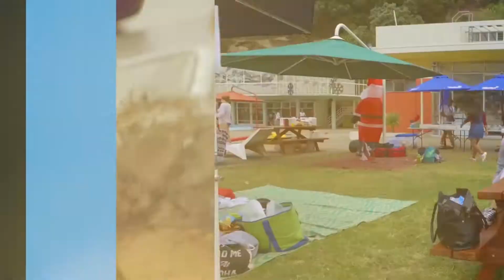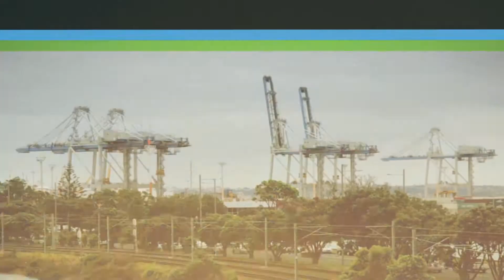True's Showreel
This is a showreel capturing some of my personal work from the past few years. This video features music from a Polynesian artist Te Vaka which also represents my Tuvaluan heritage.